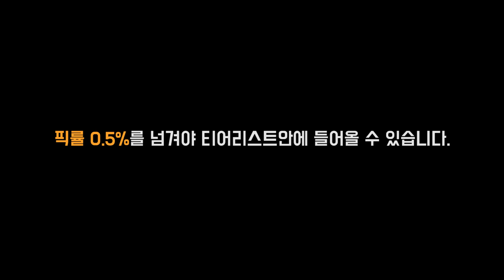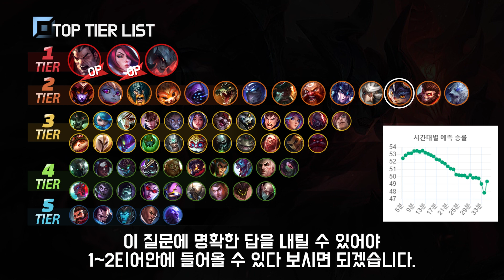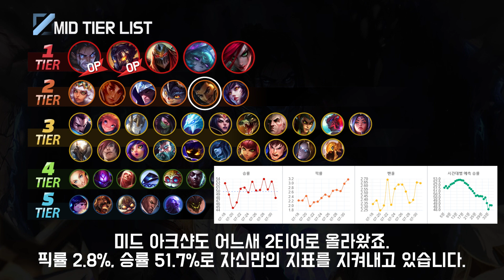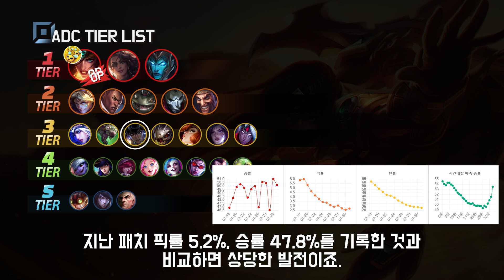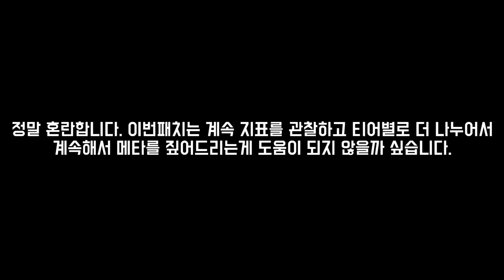12.14패치 PS표 티어리스트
1. lol.ps : 한국섭 데이터 관련해서는 모두 이곳에서 제공합니다.
2. 롤 공식 홈페이지 : 기본적인 설명툴, 이미지는 여기서 가져옵니다.
컨텐츠 책갈피
0:00  오프닝
1:03  탑 티어리스트
4:01  정글 티어리스트
6:04  미드 티어리스트
8:22  바텀 티어리스트
10:28  서폿 티어리스트